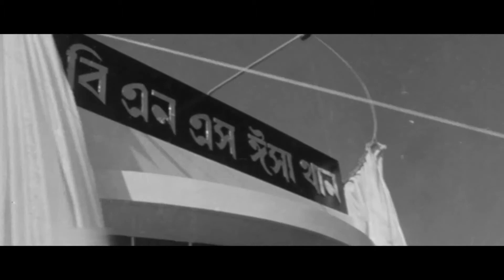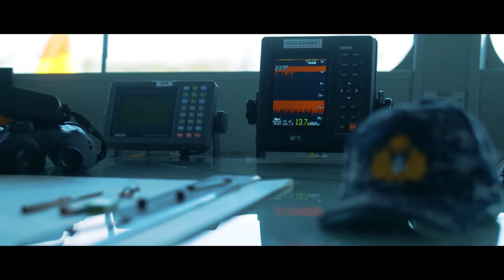আরো এক ধাপ এগিয়ে গেল নৌবাহিনী Bangladesh Navy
দেশের জলসীমা সুরক্ষায় এবং নৌবাহিনীর সক্ষমতা বৃদ্ধির অংশ হিসেবে যুদ্ধ জাহাজসহ নতুন পাঁচটি আধুনিক জাহাজ কমিশনিং করেছেন প্রধানমন্ত্রী শেখ হাসিনা। আজ বৃহস্পতিবার গণভবন থেকে ভিডিও কনফারেন্সের মাধ্যমে তিনি জাহাজগুলোকে কমিশনিং করেন।

প্রধানমন্ত্রী বলেন, এর মধ্য দিয়ে বাংলাদেশ নৌবাহিনী তার ক্রমাগত অগ্রযাত্রায় আরো এক ধাপ এগিয়ে গেল। দিনটি নৌবাহিনীর পাশাপাশি সমগ্র দেশ ও জাতির জন্য অত্যন্ত গৌরবের।

নৌ সেনাদের উদ্দেশ্যে তিনি বলেন, এই জাহাজগুলো দেশের সার্বভৌমত্ব রক্ষায় নৌবাহিনীর ক্ষমতাকে আরো জোরদার করবে বলে আমাদের দৃঢ় বিশ্বাস। ফোর্সেস লক্ষ্য-২০৩০ এর আলোকে নৌবাহিনীর উন্নয়ন কার্যক্রমে সরকার আন্তরিক ও প্রতিশ্রুতিবদ্ধ।

এদিন বাংলাদেশের জলসীমায় অপারেশনাল কার্যক্রম শুরু করলো নতুন দুটি আধুনিক ফ্রিগেট বানৌজা ওমর ফারুক, আবু উবাইদাহ ও একটি করভেট যুদ্ধজাহাজ প্রত্যাশা এবং দুটি জরিপ জাহাজ বানৌজা দর্শক ও তল্লাশি।